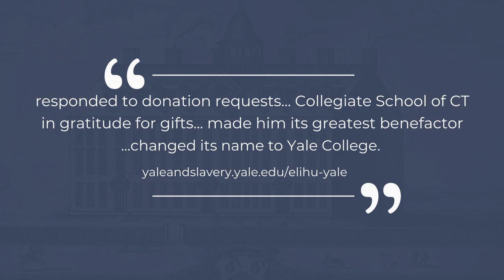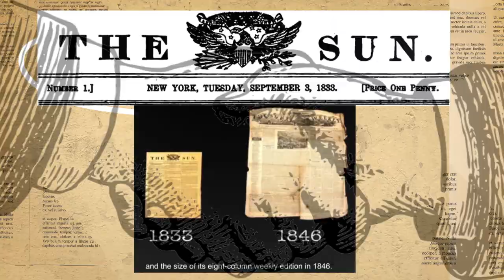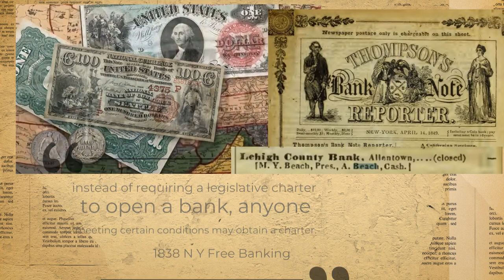Moses Yale Beach In His Own Words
An asset of the myb100 Moses Yale Beach Revealed Project in process at wpaatv WPAA-TV and Community Media Center.

Moses Y. Beach was born in Wallingford, Conn., his grandfather and father being the first settlers and largest landholders in that section. He is a connection on his mother’s side of Elihu Yale, Esq, founder Yale College, and for many years Governor of East India Co. At an early age, he apprenticed to the cabinet making business, in Hartford Conn., where, by over work, and working nights, managed to save, by the time he had attained his eighteenth year, $400, with which he purchased the remainder of his time, and commenced business on his own account in Massachusetts, Soon after he married and has since then, passed through the rough and varied scenes of a business life. After commencement of the Sun newspaper, he purchased Mr. Wisner’s interest, being one-half, paying for the experiment $5200. As soon as he found this to be a safe and permanent business, he bought out his partner, for which he paid $19,900. From this point, his star, or rather Sun has been steadily in the ascendent, and now we find him the publisher of the most extensively circulated paper upon the globe, and the principal stockholder in four Banks, all in good standing, and prosperous, besides doing under his own name large amounts of banking. For assistance in his unparalleled business, he has the service of five sons, brought up in active life under his own eye and who may yet prove “chips” of the old block.”